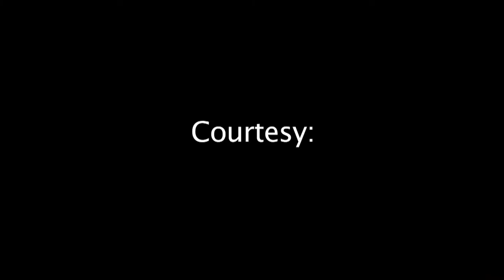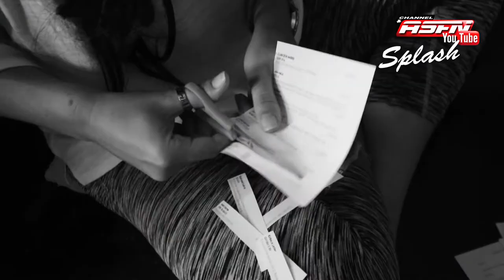2018 Splash Final Draw - Announcement Reminder